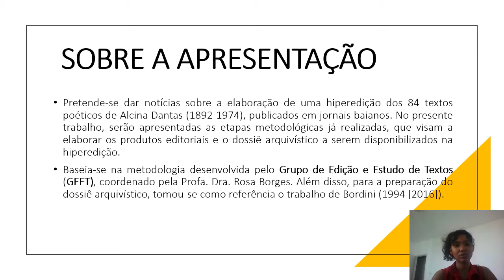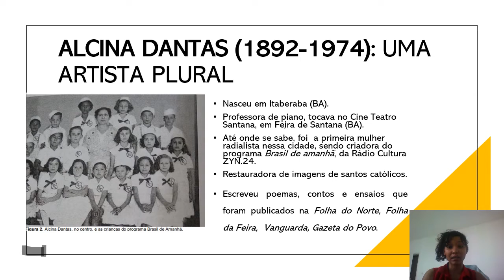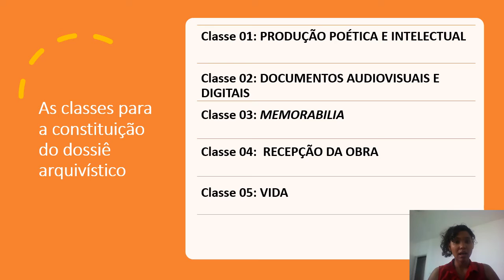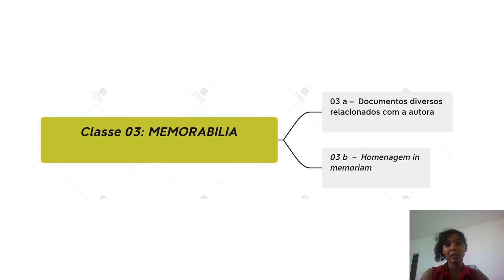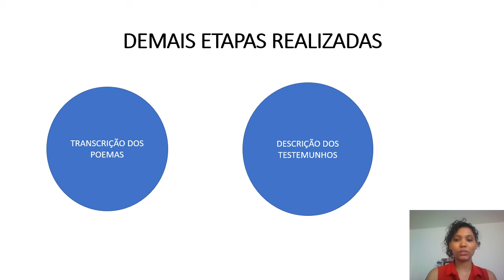A POESIA DE ALCINA DANTAS (1892-1974): EDIÇÃO E CRÍTICA FILOLÓGICA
Pretende-se dar notícias sobre a elaboração de uma hiperedição dos 84 textos poéticos de Alcina Dantas (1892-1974), publicados em jornais baianos. No presente trabalho, serão apresentadas as etapas metodológicas já realizadas, que visam a elaborar os produtos editoriais e o dossiê arquivístico a serem disponibilizados na hiperedição.